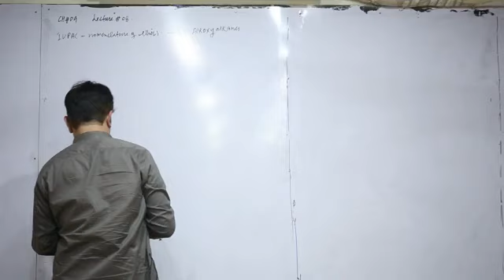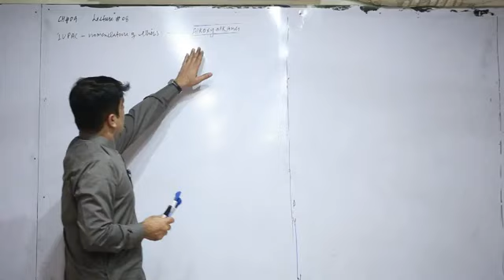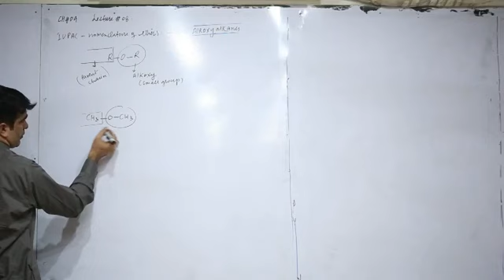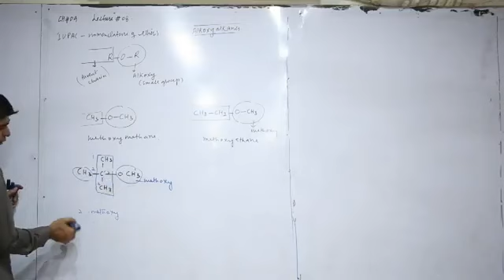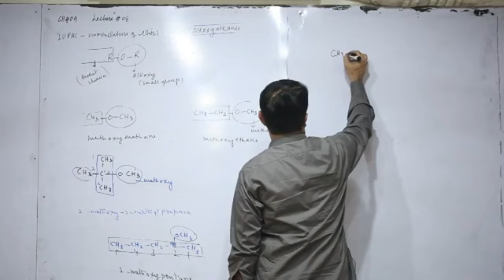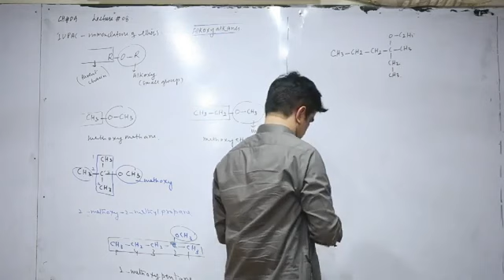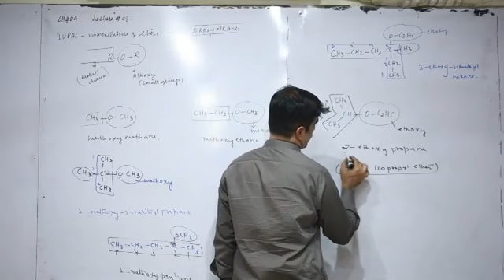lecture 9 sir sattar chang